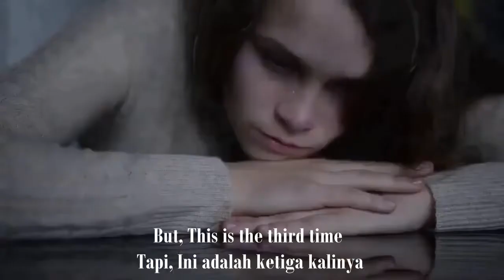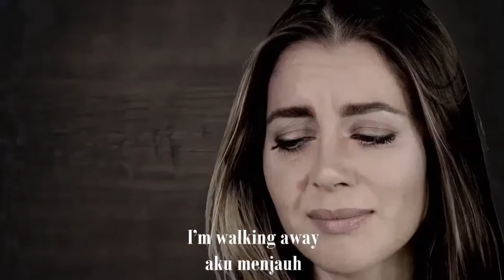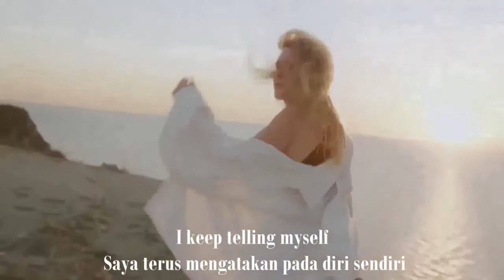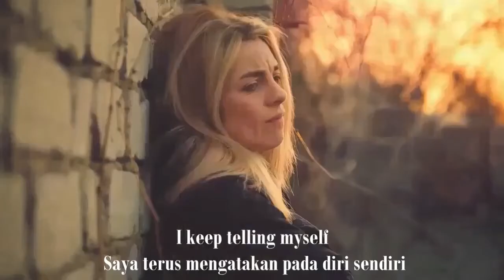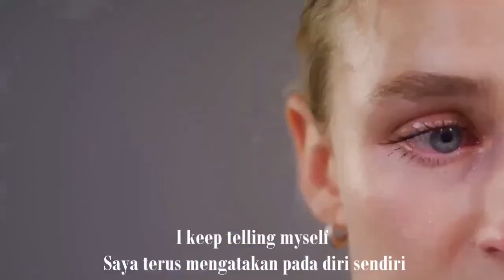DON'T CRY (Lirik dan Terjemahan)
description:

DON'T CRY (Electronic No Copyright Background Music 2018 Female Vocal) ??

Crying Woman Manic Sound Effect
Crying girl _ depressed girl _ sad girl _ girl in tears_
   Free stock footage _ Fr_11
Woman Crying Sound Effect
WING SOUND EFFECT
Angel Woman Dress Flap Green Screen Animation_ 4K Green Screen _ Chroma Key_ Fre

- In the description there are lyrics.

TRACK INFO:
? A Himitsu - Don't Cry (feat. Nori)
• Genre: Electro/Electronic Music
• Voice: English Female Vocal
• Release Date: 07 June 2018

(?_?)? LICENCE ?(?_?)
• This background music is without copyright, you can use it for free in any of your videos on Youtube and Twitch, and monetize them, but you MUST add the information below between asterisks to your YouTube video descriptions (copy and paste):

? YOU SUPPORT US, WE SUPPORT YOU!?
Playlist with your videos for expressing gratitude to you for using music from our channel!

Decoding characters at the end of the video title:
? - This video received a complaint about Content ID. (We are waiting for an appeal decision) or (The complaint is withdrawn).
In the community you can find out about
- remote tracks of our channel;
- music is currently under complaint;
- tracks with a withdrawn complaint;
There you can leave feedback and suggestions!
?? Lyrics:

This is the first time
ini pertama kalinya
I’m walking away
aku menjauh
From you
darimu

This is the third time
Ini adalah ketiga kalinya
you broke something new
kamu merusak sesuatu yang baru
 From you
From you
darimu

Don’t cry
jangan menangis

Saya terus mengatakan pada diri sendiri
this is all in my head
semua ini ada di kepala saya

Don’t cry
jangan menangis

Aku terus mengatakan pada diri sendiri
you will wake up instead
kamu akan menyadari

Don’t cry
jangan menangis
I keep telling myself you will wake up instead
kamu akan tersadar.

This is the first time I’m walking away
From you

But this is the third time you broke something new
From you

Don’t cry
I keep telling myself this is all in my head
Don’t cry